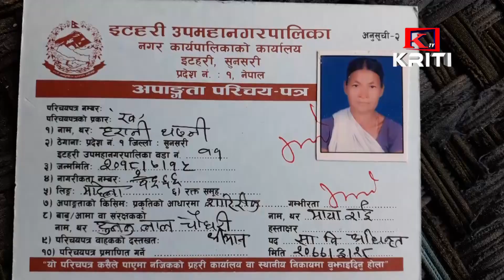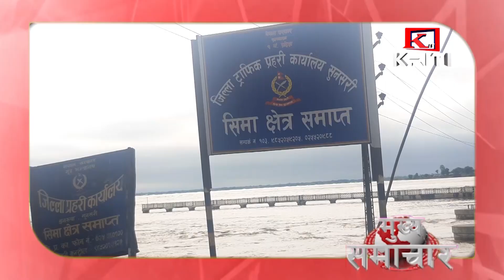KRITI SAMACHAR 14th July 2020 Morning News